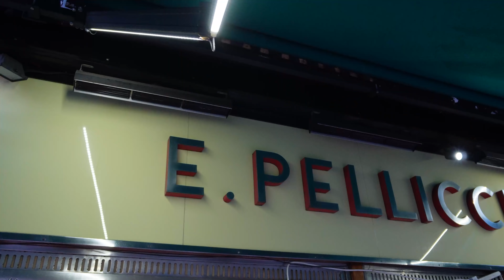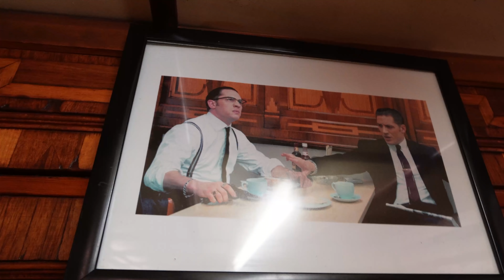Unbelievable 10k Biggest Breakfast Feast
Starting the new year 2022 with an unbelievable 10k biggest breakfast feast at Pellicci London. This has to be my favourite place for quality food. Especially when I am in need for an unbelievable breakfast feast. As Darren John would say "off the charts" - and it certainly was. I always say quality over quantity - but today I fancied both. So what better place to come than Pellicci in East London
Made famous by the Krays having their morning tea and breakfast in this very same establishment. and Tom Hardy of course
This has to be one of the best breakfast places in London

E. Pellicci
322 Bethnal Green Rd
London
E2 0AG
Open 6 days a week - closed Sundays